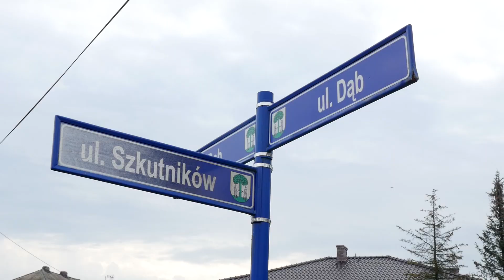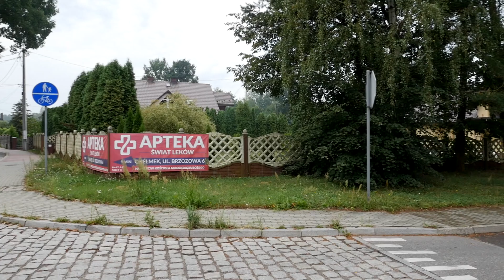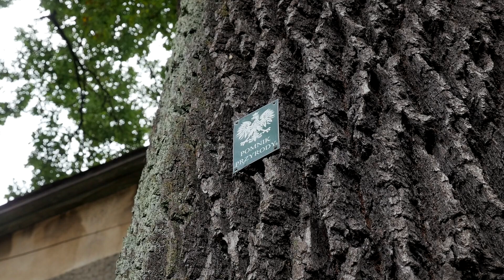Jaworzno mało znane - Czy Dąb to Jeleń?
Na południowym krańcu naszego miasta znajduje się niewielka dzielnica o nazwie Dąb. Osobliwym jest jednak to, że zmierzając w tamtą stronę autobusem komunikacji miejskiej, dowiadujemy się o tym, że wspomniany Dąb to Jeleń, a właściwie jedna z jego części, określana jako Jeleń-Dąb. Jak jest jednak naprawdę? Czy ów Dąb to rzeczywiście Jeleń, jakie są jego związki z tą właśnie dzielnicą i co wiąże rzeczony Dąb z Jaworznem? I wreszcie; czy więcej nas dzieli, czy może jednak łączy? Na pytania odpowiada historyk Jarosław Sawiak.